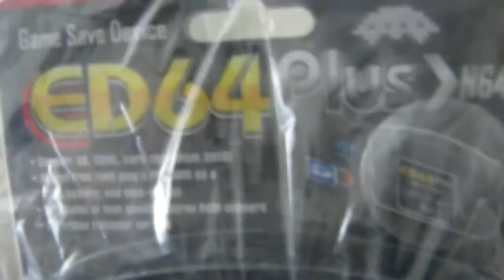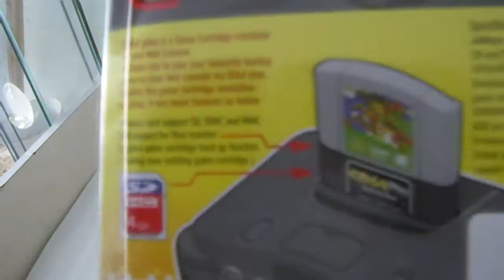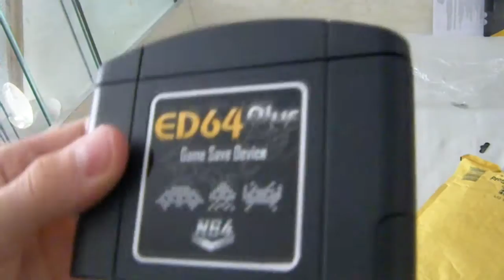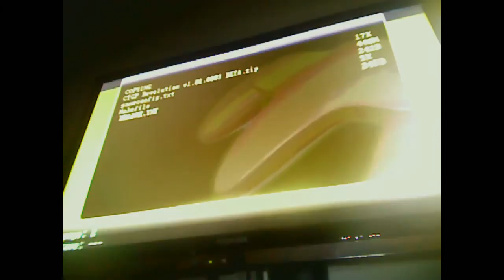Manuze' unpacking: Everdrive 64 plus + 2x Hori N64 Mini Pad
Musiken von Zelda: Majora's Mask